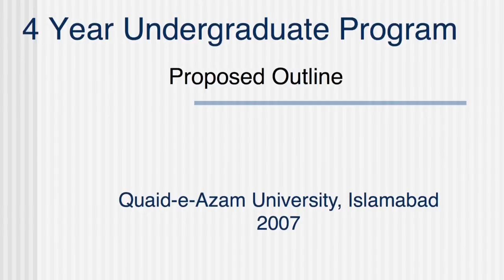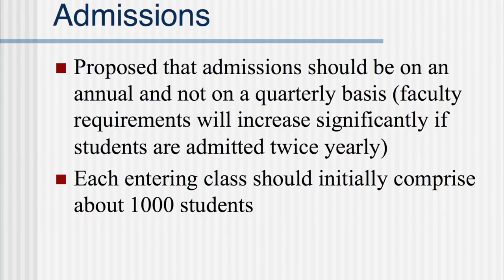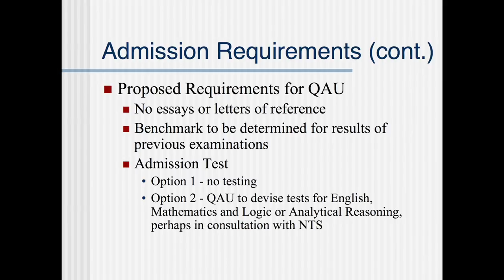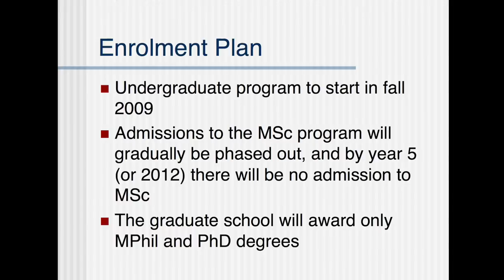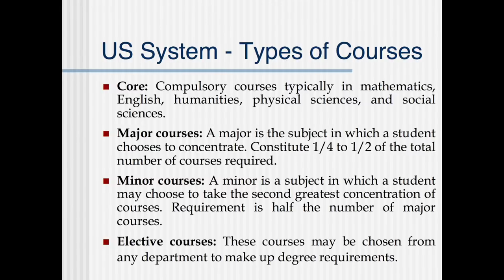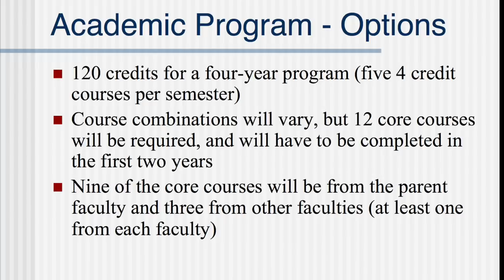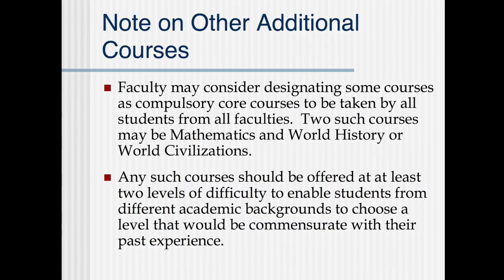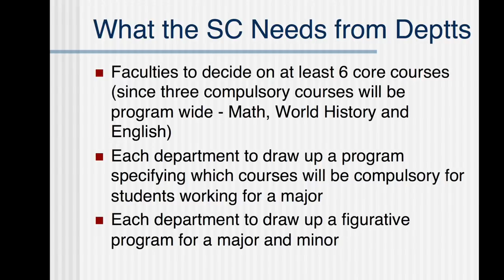BS program of QAU Islamabad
نشست پروفیسر پرویز ھود بھائی اور پروفیسر خورشید حسنین کے ساتھ ۔

A discussion with Prof. Pervaiz Hoodbhoy and Prof. S.K. Husnain about BS Program of QAU, Islamabad.